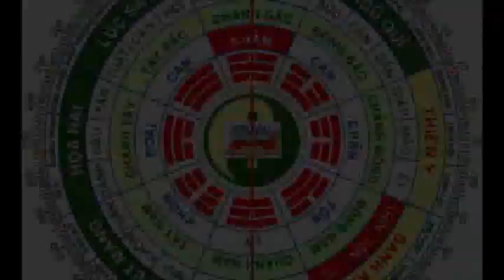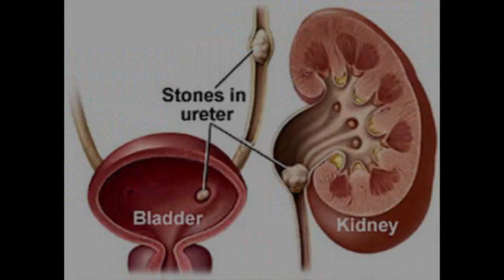Chuyen gia Phong thuy Quang Minh: Van Khi Ngu Hanh : Hanh Thuy (p1)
Cac phan tich binh luan rieng ve hanh Thuy